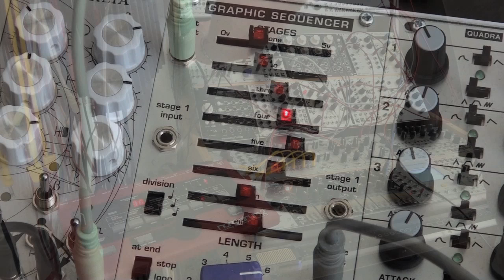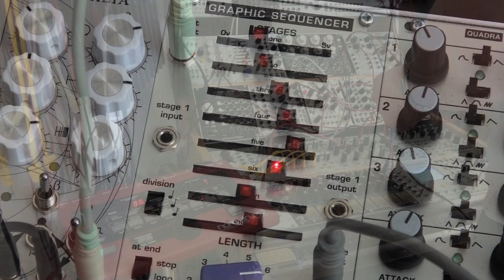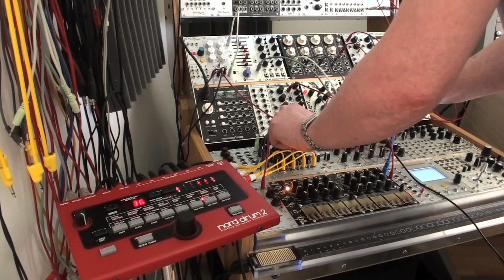Rivmick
First serious session with Nord Drum 2. Using Vermona fourMulator quad LFO to trigger 4 channels with Stoichea picking up the remaining 2. Using S/H waveforms from the Vermona via attenuators (matrix mixer) for timbral variation on the Nord Drum.

Bent melodic drone comes courtesy of Braids with rhythmic wavetable modulation.

I think Nord Drum 2 and I are going to get along fine.